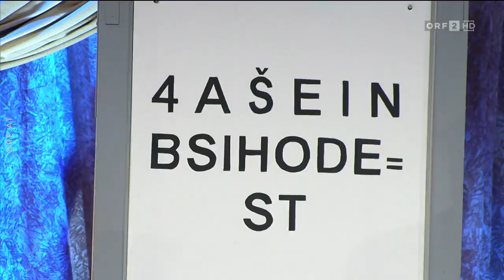Narrisch guater Sommer - Die Höhepunkte (Ausgabe Sommer 2019)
Hallo. Hier gibt es für euch wieder etwas zum Lachen auf meinem Kanal. Ich habe für euch nämlich die Sommerausgabe von "Narrisch guat" mit den Höhepunkten aus den verschiedenen Sendungen. Gute Unterhaltung und viel Spaß!